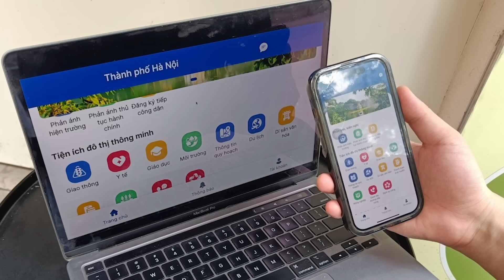Công an lập tức vào cuộc vụ giới trẻ tụ tập "check-in" bằng camera giám sát ở Hà Nội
Đại diện Công an quận Hoàn Kiếm cho biết đơn vị chức năng đang kiểm tra việc nhiều người tụ tập chụp ảnh thông qua camera giám sát đồng thời cảnh sát sẽ xử lý nghiêm các hành vi dừng đỗ xe trái phép, gây cản trở giao thông.

00:03:00 ĐĂNG KÝ KÊNH TẠI ĐÂY